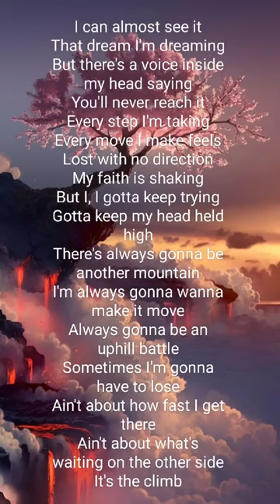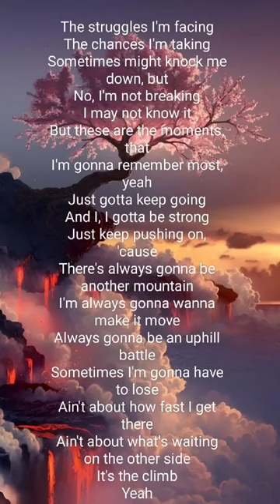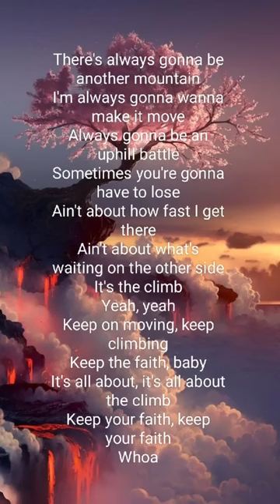Miley Cyrus - The climb